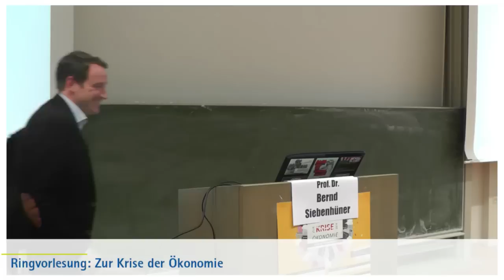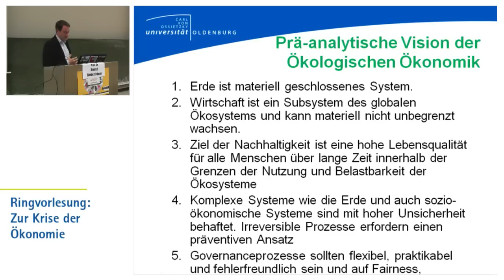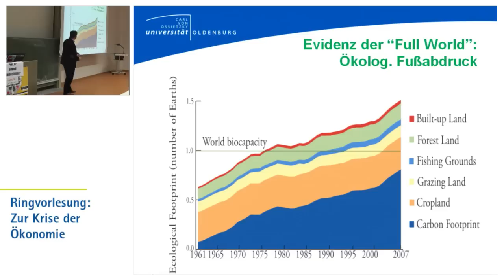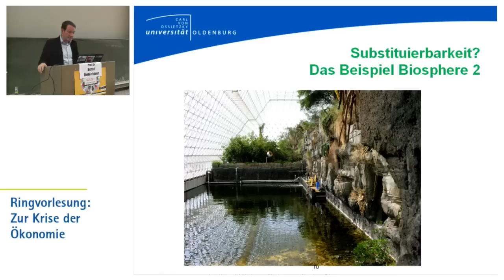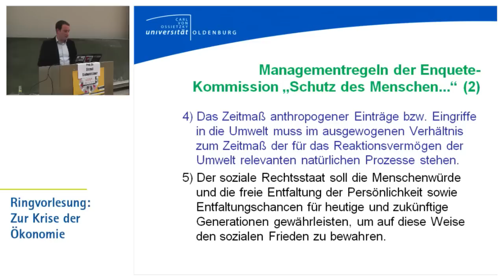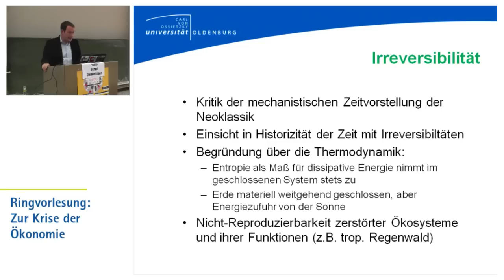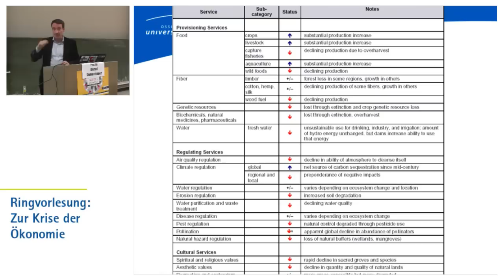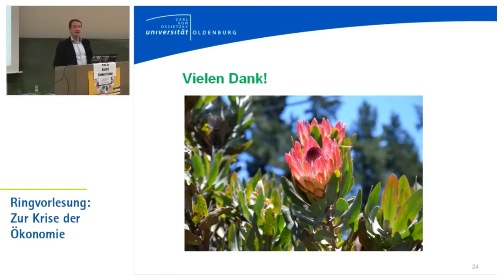Ökologische Ökonomik (Bernd Siebenhüner) [Ringvorlesung Zur Krise der Ökonomie]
Vortrag am 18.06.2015 auf dem Conti-Campus Hannover
Veranstalter Plurale Ökonomik Hannover